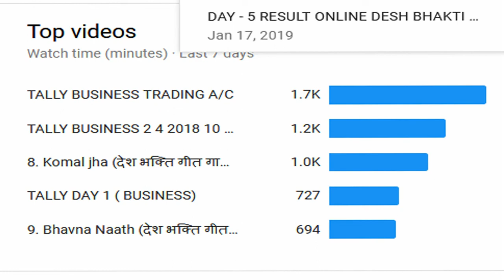online desh bhakti gayan pratiyogita 22-1-2019 result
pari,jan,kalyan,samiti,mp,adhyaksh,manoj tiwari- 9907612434